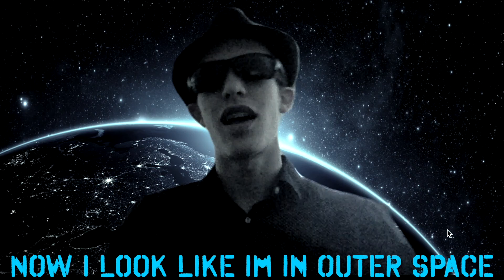The Quarantine Blues - Official Music Video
This was a song I made for Wave TV at the beginning of the year! At the time, people were being quarantined for days if they came in close contact of someone with Covid. I had a lot of fun making it, and I hope you enjoy!